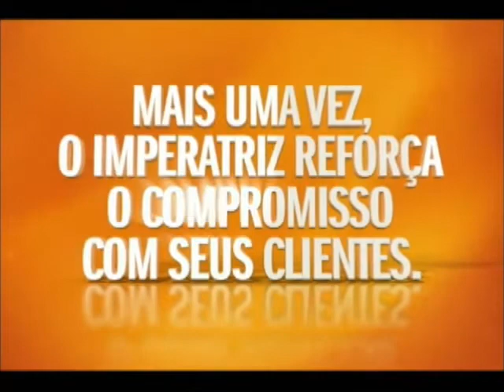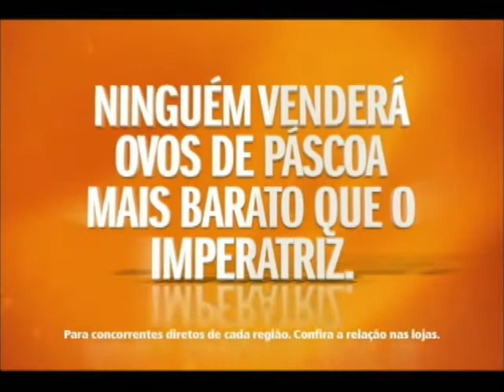Programa_Bon_Vivant_07-03-2010_parte4.mp4